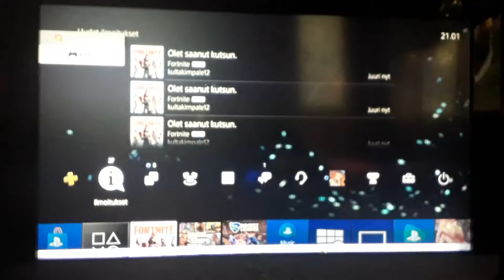Monsteri vs homo flossaus robo